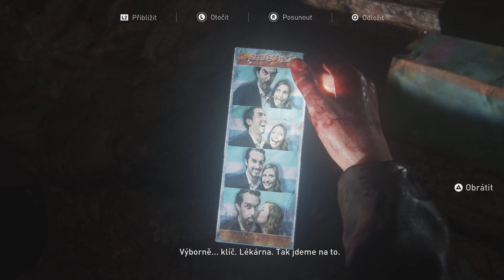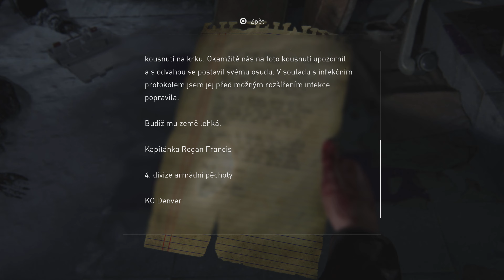The Last of Us Part I Remastered | Left Behind | Game Play 4K | CZ Titulky | Part 1 | PS5 | 2160p